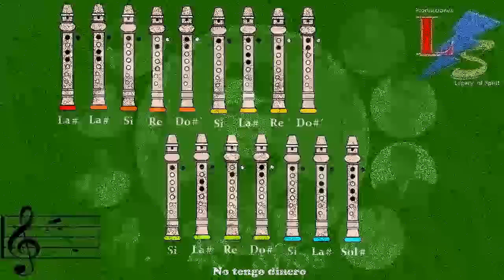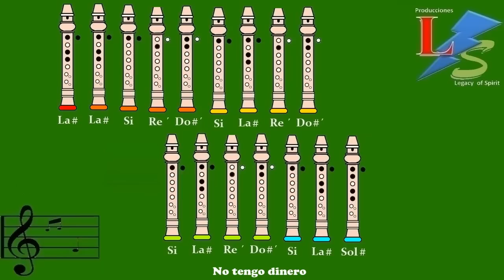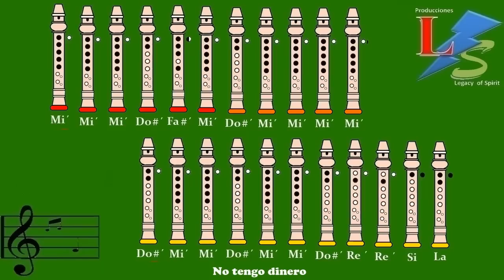No Tengo Dinero en Flauta Dulce "Con Notas Explicadas" // Descansa en Paz Juan Gabriel